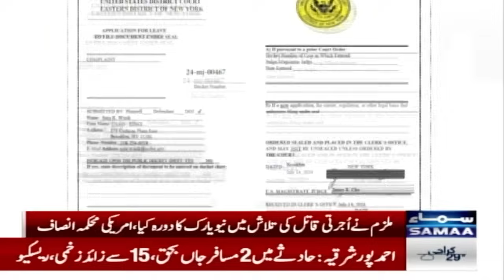Pakistani National Arrested in Plot to Assassinate Trump | Breaking News | SAMAA TV